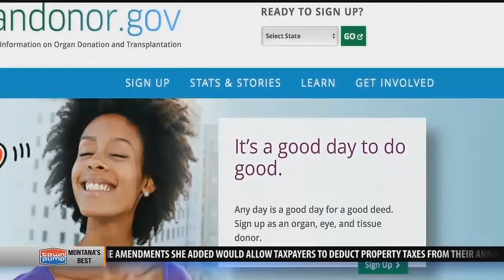Donor sought for Bozeman nurse in need of life-saving kidney transplant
Looking at Ginger Bokma, you can tell she’s a loving wife, mother, and an amazing RN. What you may not notice is that she has been battling kidney disease for the last 9 years.